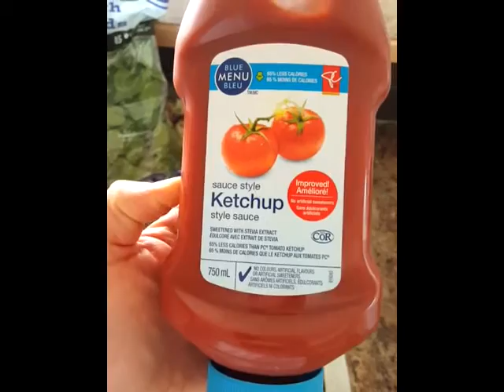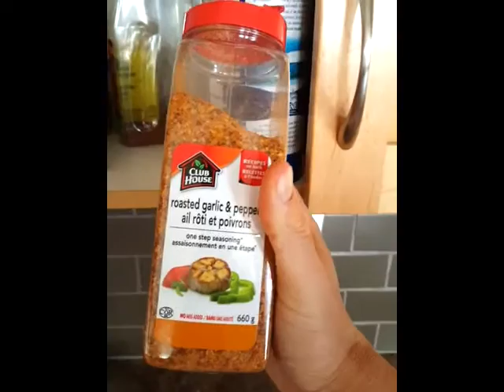Coaching Call Veggie Time!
Good simple and tasty recipe with tips on using filling foods to battle hunger while in a leaning out phase.